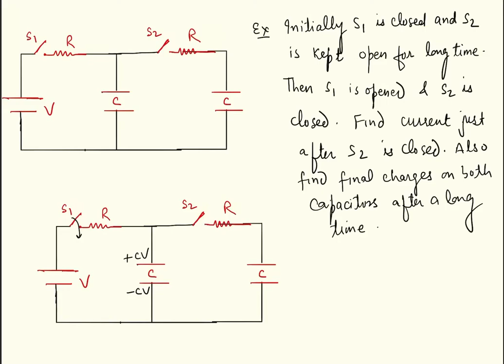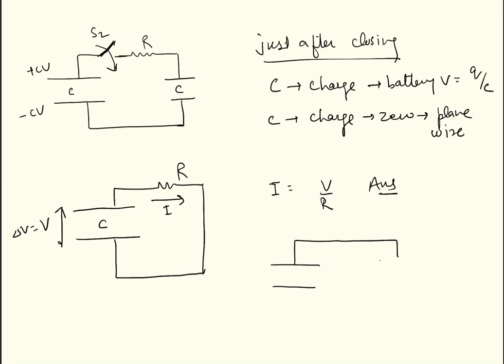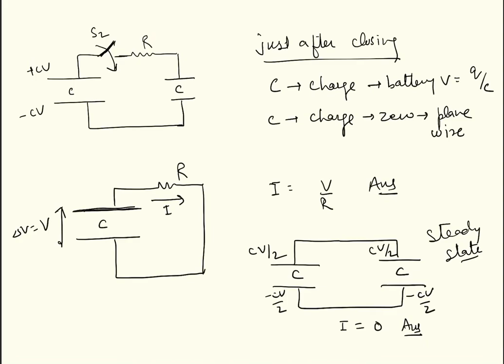Ex: RC circuit : charge and current just after opening and closing switch | Capacitors